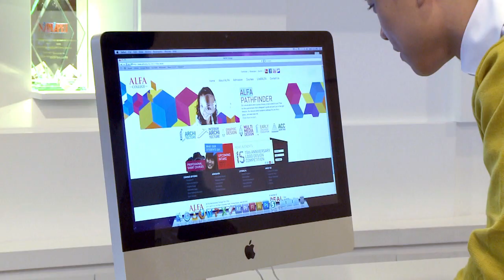Thomas Jack Invite You to ALFA International College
Malaysia's singing sensation, Thomas Jack invite you to visit ALFA International College in Subang Jaya.

As one of the foremost design colleges in Malaysia since 1998, ALFA International College offers diploma programmes in:

* Architecture
* Interior Architecture
* Graphic Design
* Multimedia Design
* Early Childhood Education
* Accounting

ALFA College also offers Professional Short Courses for working professionals and busy adults seeking to upgrade their job skills. Hands-on, guided instruction conveniently available during evening and weekend hours in a variety of design areas:

* Project Management
* Video Editing
* Visual Effects
* Mobile Web App Development
* Entrepreneurship
* and more

ALFA College provides personalized attention and a clear path to academic and career achievement.

ALFA International College
CT-11 & CT-12, 11th Floor, Corporate Tower,
Subang Square, Jalan SS15/4G,
47500 Subang Jaya, Selangor
Malaysia.